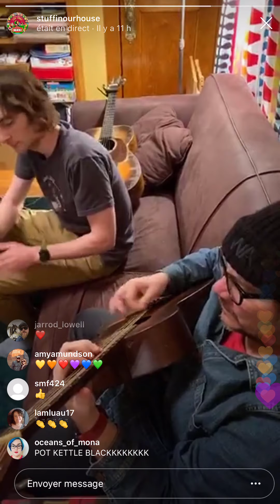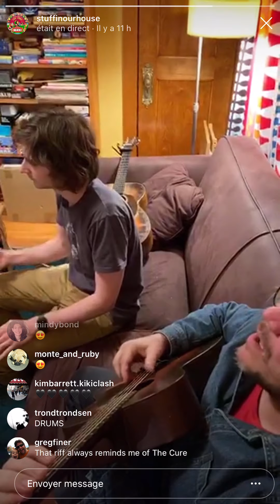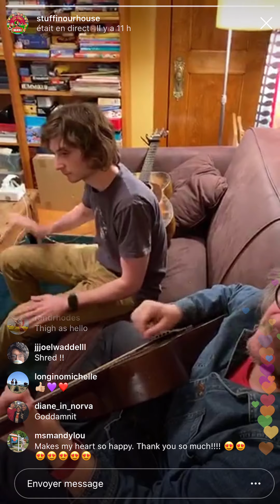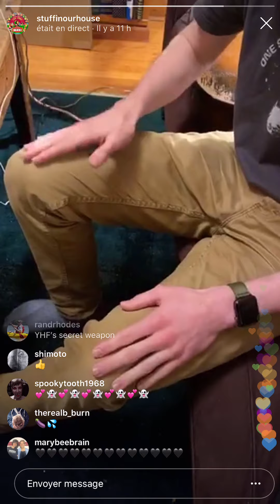Jeff Tweedy - Pot kettle black